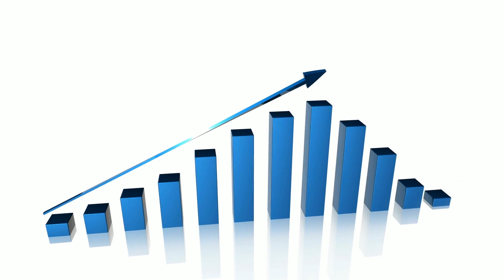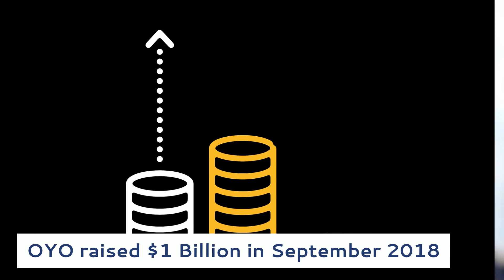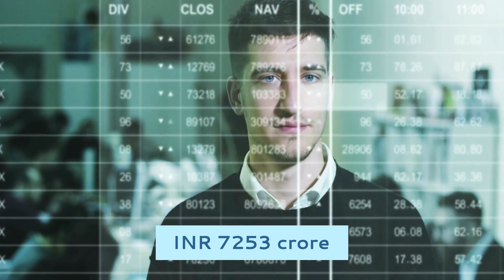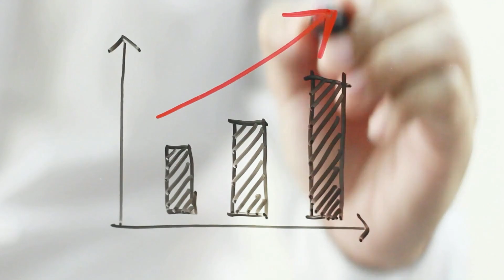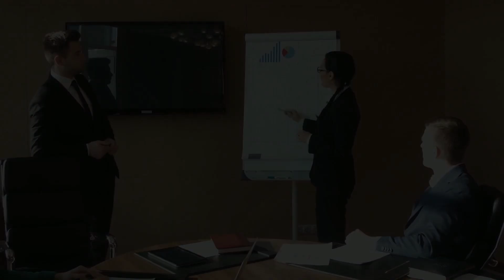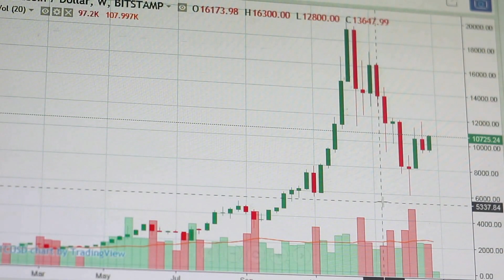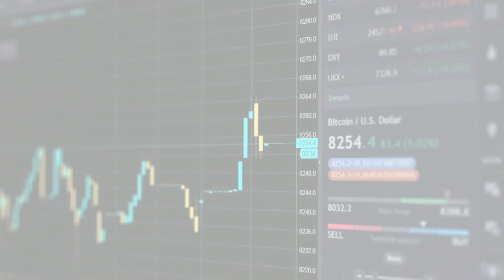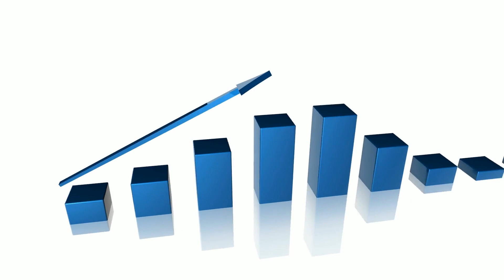Case Study : OYO's Business Model | Ritesh Agarwal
OYO is growing rapidly and is often regarded as the budget hotel network of the highest order and quality. Watch this video to find out about OYO's business model and how Ritesh Agarwal built a billion-dollar company!